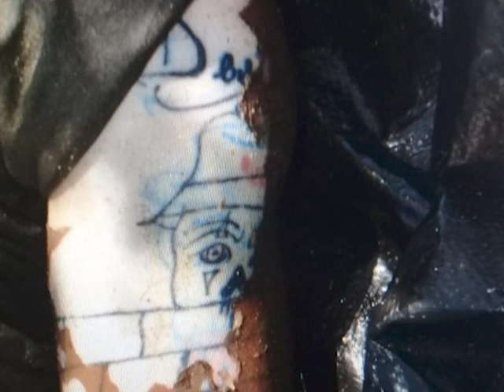Jose Guzman is Murdered; His Decomposed Body Found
Police are investigating the murder of Jose Guzman, whose decomposing body was discovered on Wednesday morning with a gunshot injury. But, News Five is being told that leads have been hard to come by because the twenty-five-year-old had a mental condition and was not a violent person. It’s been a difficult time for his family as they are perplexed by his killing. Duane Moody looked into it today.